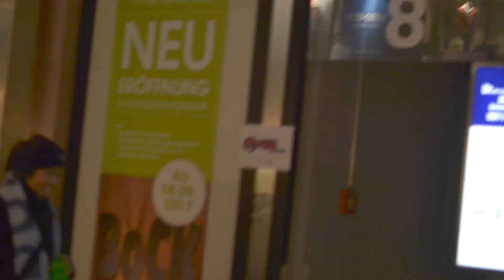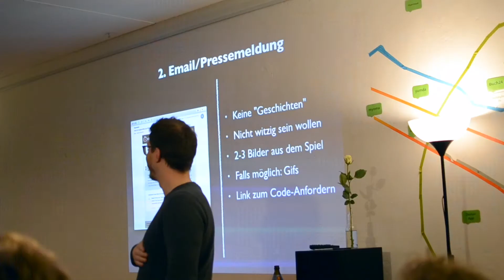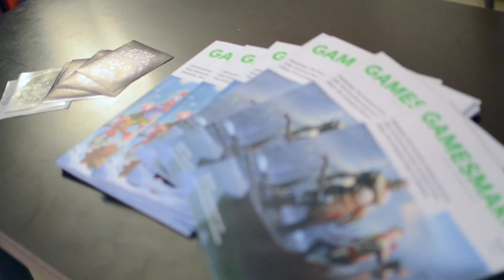IndieOutpost Nürnberg - März 2018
Am 5. März hat wieder der IndieOutpost stattgefunden!
Geleitet wurde das ganze von den Pixel Maniacs, einem Gamestudio aus Nürnberg.
Dieses Mal waren zwei Gäste da.
Zum einen ein Redakteur der Zeitschrift GamesMarkt der gleichzeitig auch den Podcast von InsertMoin leitet. Er hat erklärt welche Dinge zu beachten sind, wenn man eine Pressemitteilung zu seinem Spiel erstellt.
Robin Kocaurek, einst Gründer von Klonk Games aus München hat von der Entwicklung seines ersten Computerspiels erzählt, welche hürden zu überwinden waren und welche Dinge er dabei lernen konnte. Mittlerweile ist Klong Games von Daedalic Entertainment übernommen worden. Robin Kocaurek hat mittlerweile zum Gründerzentrum im Werk1 in München gewechselt.

Habt ihr Lust beim nächsten IndieOutpost mit dabei zu sein?
Dann schaut unter folgenden URLS vorbei, macht im Discord mit und eventuell bis zum nächsten Mal! :)

猫 シ Corp. - lofi

Equipment

Nikon D3100
GoPro Linsenabdeckung
GoPro 3+ Black Edition
Mein Mikro
USB Akku Ladegerät für Nikon DSLR
Akkugriff für Nikon

Final Cut Pro X 10.3.3 ( Editing tool )
mLut for Color Grading
Sketch App ( Design tool )

I am called #Alexandru Ciocea but people also call me just Cio or Alex. Alex Cio or Alex Ciocea is also another variation of the names people give me!

Und dem